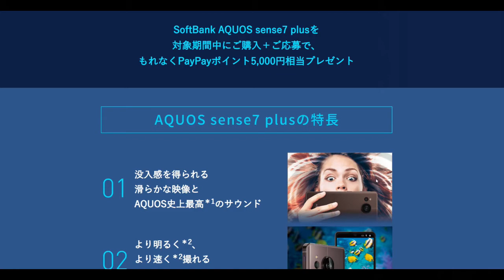【ソフトバンク】『AQUOS sense7 plus』の購入でPayPayポイント5,000円相当プレゼントキャンペーン！【アトムミニ】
「こんにちは、」

『AQUOS sense7 plus』が10/7からソフトバンクで
販売されています。

現在、これを記念したキャンペーンが開始されています。

今回はこのキャンペーンについてお伝えします。